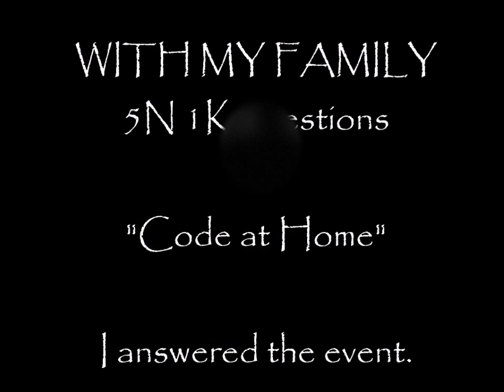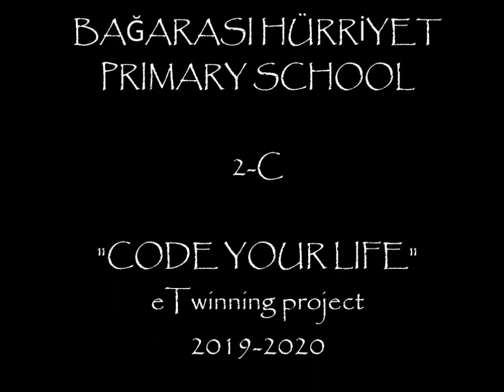Code at Home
Bagarasi Hurriyet Primary School - "CODE YOUR LIFE" eTwinning Project is the event for November.